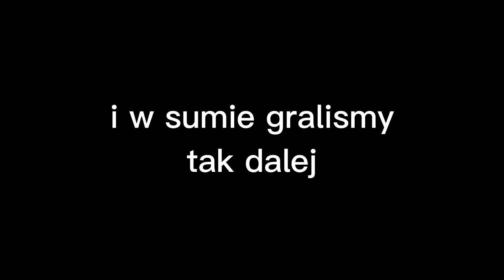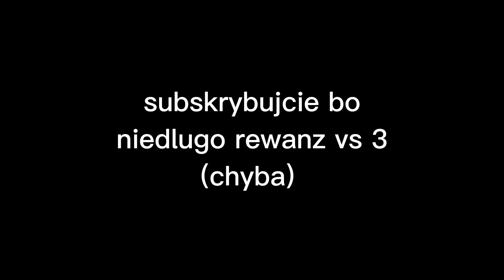JAK ROZPOCZĘLIŚMY SEZON 4 NA LIFESTEAL SMP (rapy.pl)